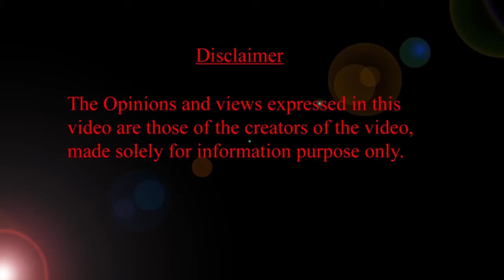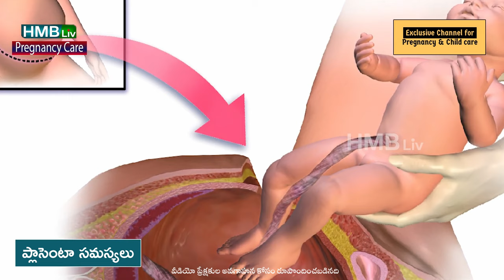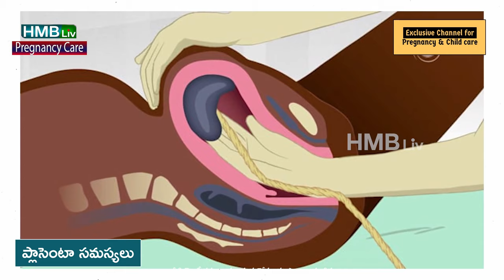ప్లాసెంటా కిందకు జారిందా? HMBLiv | Women & Child Health